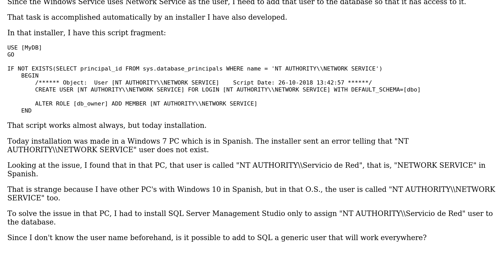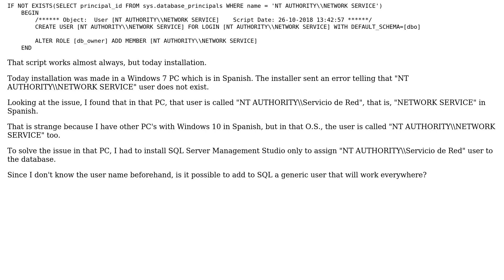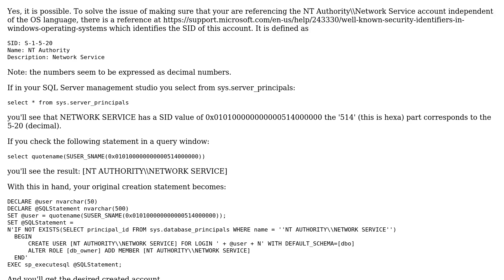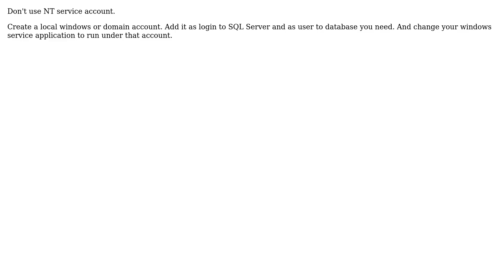Is it possible to get "NT AUTHORITY\NETWORK SERVICE" user independent of language? (2 Solutions!!)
Is it possible to get "NT AUTHORITY\NETWORK SERVICE" user independent of language?

With thanks & praise to God, and with thanks to the many people who have made this project possible! | Content (except music & images) licensed under CC BY-SA | Music | Images & others | With thanks to user jstuardo user Daniel N user Cristian Ormazabal and the Stack Exchange Network Trademarks are property of their respective owners. You are responsible for your own actions.